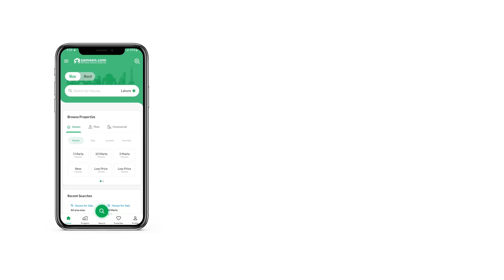5 MARLA RESIDENTIAL PLOT FOR SALE IN PHASE 8 BAHRIA TOWN RAWALPINDI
Plot for sale in bahria town phase 8 L Block
Dead End
3 marla extra land not paid
Possession utility paid
Level Plot
solid land Are you in search of a Re